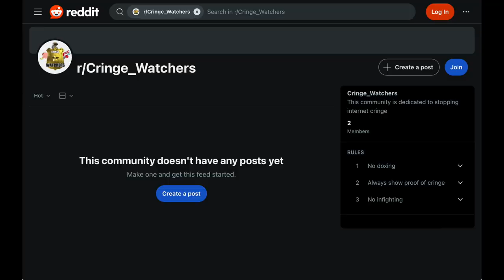r/Cringe_Watchers Commercial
Made for @GoofBall.tv317